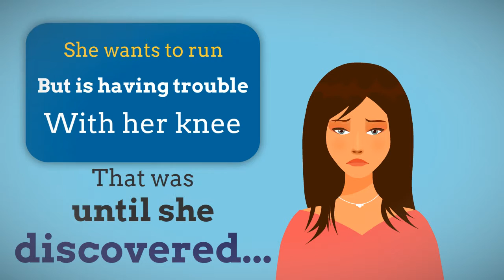Sports Massage Therapist Stratford Rd Wolverton Milton Keynes MK12 5NF 01908 822566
Everyday Performance Therapy, 8 Canon Harnett Court Warren Park, Stratford Rd, Wolverton, Milton Keynes, Buckinghamshire, MK12 5NF, 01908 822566

Sports Massage Therapy In Milton Keynes
The prime purpose of our sports massage therapy in Milton Keynes is to help alleviate the stress and tension which builds up in the body’s soft tissues during physical activity. Where minor injuries and lesions occur, due to overexertion and/or overuse, massage can break them down quickly and effectively. Above all, it can help prevent those niggling injuries that so often get in the way of performance and achievement, whether one is an athlete, ardent keep-fitter or a once a week jogger.

This treatment is not just for the sports person: anyone can benefit from sports massage, including people in physically demanding jobs and those not quite so obvious (occupational, emotional and postural stress may produce many similar characteristics to sports injuries).

Sports massage tends to be deeper and more intense. It is based on the various elements of Swedish massage and often incorporates a combination of other techniques involving stretching, compression, friction, toning, and trigger point response techniques similar to Acupressure and Shiatsu. The skilled therapist brings together this blend of techniques, knowledge and advice during treatment, to work effectively with the client to bring about optimum performance and to provide injury-free training and minimise post event injuries.

Benefits and Effects Of Sports Massage

There are three areas where sports massage is used to benefit athletes.

Maintenance Sports Massage:

A regular massage treatment programme based on the therapist’s understanding of anatomy and of the muscles used in a given sport and which are likely candidates for trouble. By concentrating on particular muscle groups the therapist can help the athlete maintain or improve range of motion and muscle flexibility.

Event Sports Massage:

Pre-event and post-event massage therapies are tailored for distinct purposes. Pre-event treatment is used as a supplement to an athlete’s warm-up to enhance circulation and reduce excess muscle and mental tension prior to competition. It is tailored to the needs of the athlete and his/her event and can be relaxing or stimulating as appropriate. Post-event massage, on the other hand, is geared towards reducing the muscle spasms and metabolic build-up that occur with rigorous exercise. Various sports massage techniques enhance the body’s own recovery process improving the athlete’s ability to return to training and competition, and reducing the risk of injury.

Rehabilitation Sports Massage:

Even with preventative maintenance, muscles cramp, tear, bruise, and ache. Sports massage can speed healing and reduce discomfort during the rehabilitation process.

Soft tissue techniques employed by sports massage therapists are effective in the management of both acute and chronic injuries.

Trigger point techniques reduce the spasm and pain that occur both in the injured and “compensation” muscles.

Cross-fibre friction techniques can help with healing by improved formation of strong and flexible repair tissue, which is vital in maintaining full pain-free range of motion during rehabilitation.